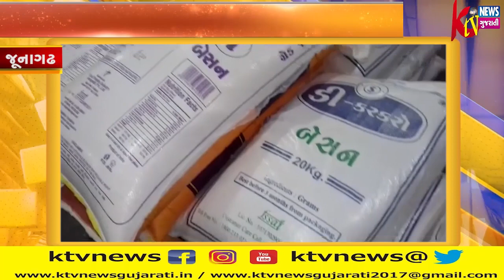જુનાગઢ વાયુ વાવાઝોડા ના પગલે ભવનાથ ગોરક્ષનાથ આશ્રમના મહંત પુ. શેરનાથબાપુ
જુનાગઢ  વાયુ વાવાઝોડા ના પગલે ભવનાથ ગોરક્ષનાથ આશ્રમના મહંત પુ. શેરનાથબાપુ દ્વારા અસરગ્રસ્ત વિસ્તારમાં ૧૫૦૦૦ ફુડ પકેટ મોકલવા આવ્યા